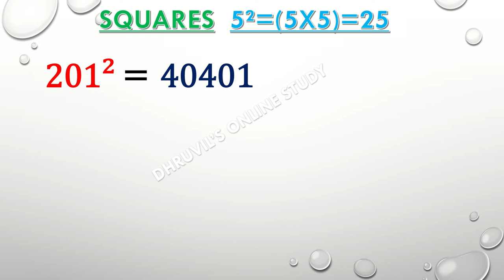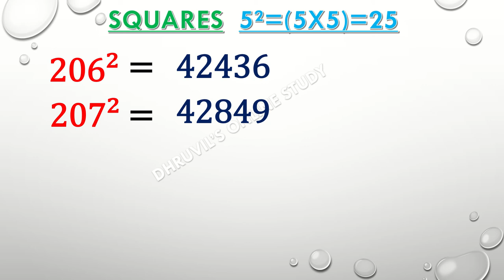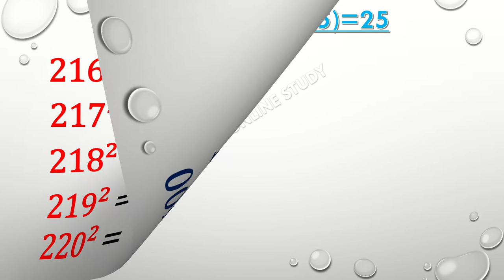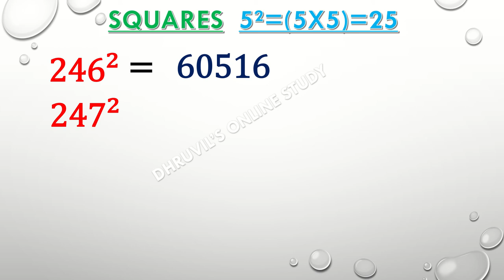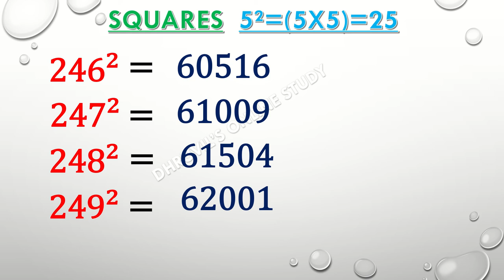Square Of A Number From 201 To 250 | Squares Of 201 To 250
Square of a number from 201-250
201 to 250 Squares
Squares 201 to 250
square shortcuts
Square Of A Number From 201 To 250

Squares Of 201 To 250